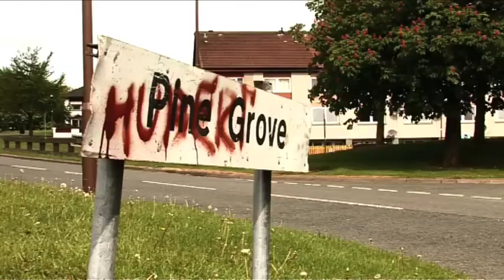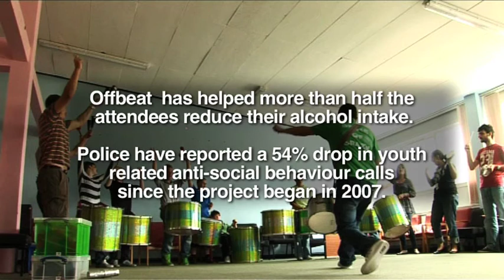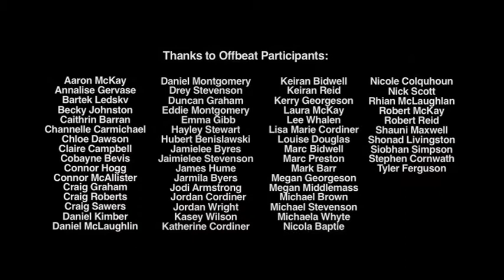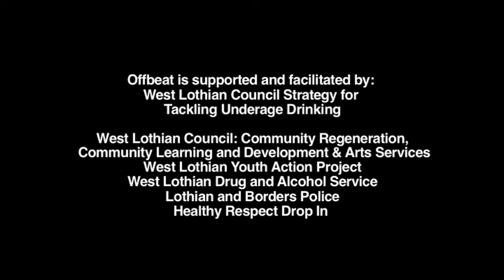Offbeat, On Track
Raising the awareness of an outreach project based in Livingston, Scotland  that is helping to combat youth related antisocial behaviour caused by alcohol abuse.

Commissioned by  West Lothian Council.